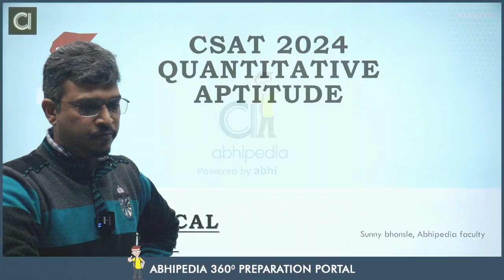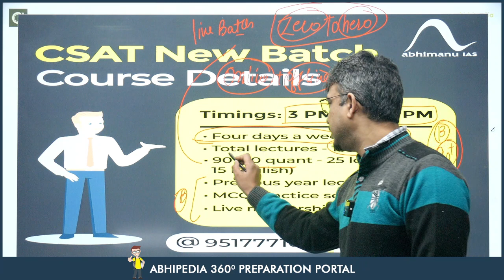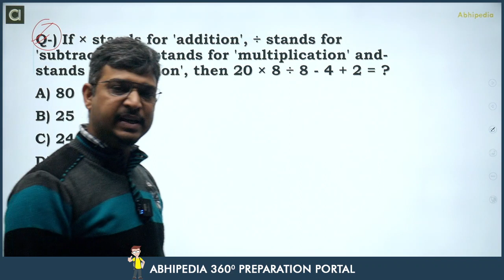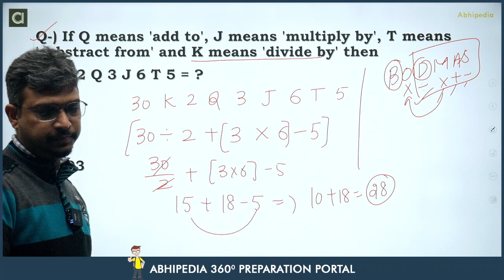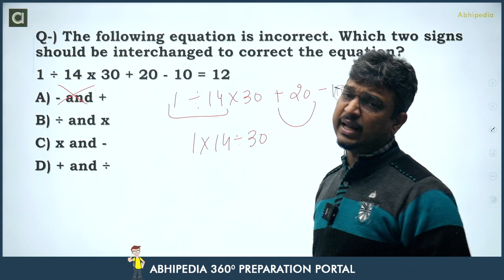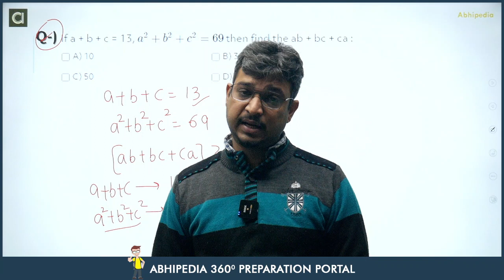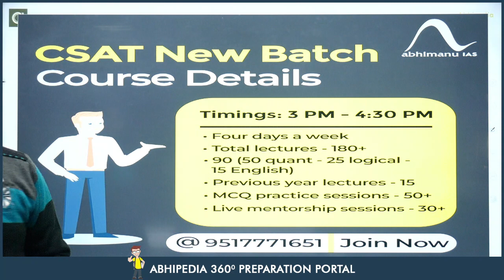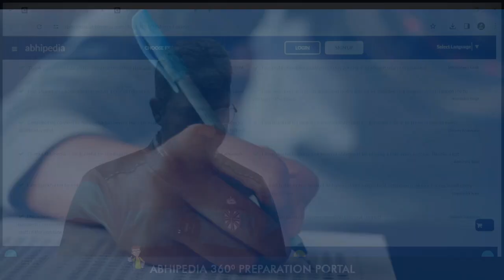UPSC CSAT 2024 | Reasoning |Top 5 Question on Mathematical Expression | Micro Courses | abhimanu IAS